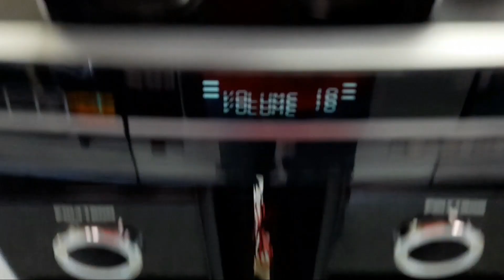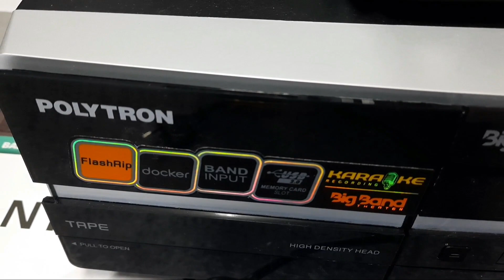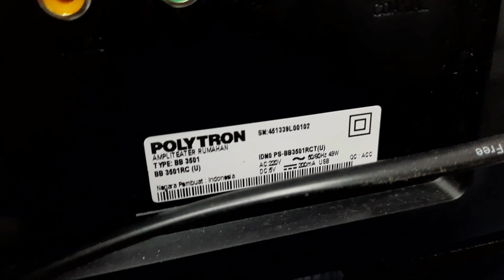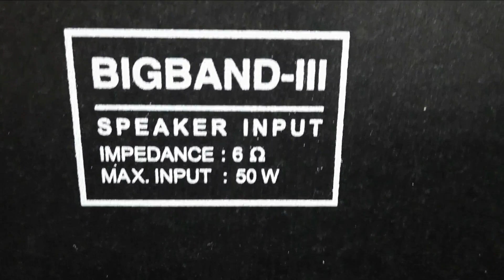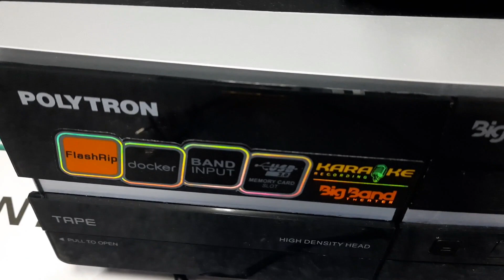RP. 1,8JT BB 3501 RC POLYTRON BIGBAND !!